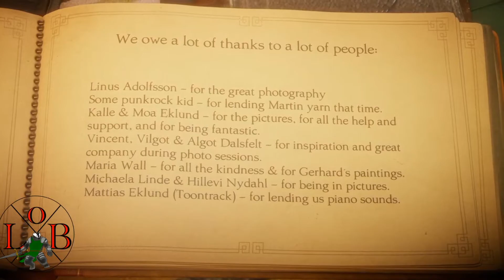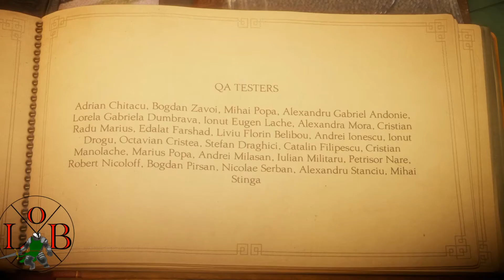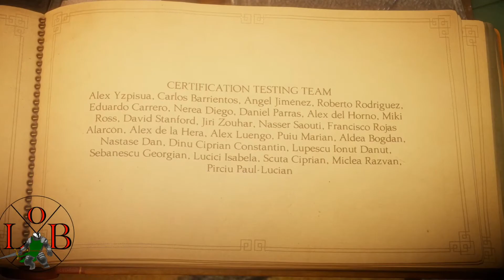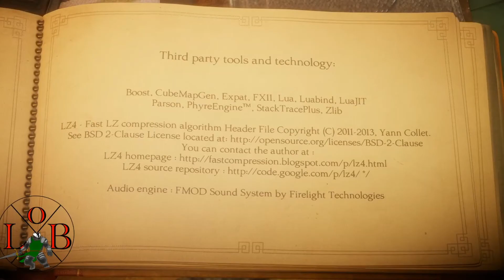Unravel Playthrough Final part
Final level of my lets play with this wonderful physics based game